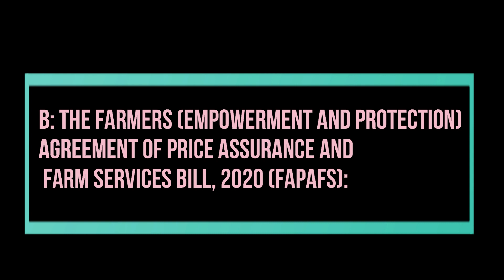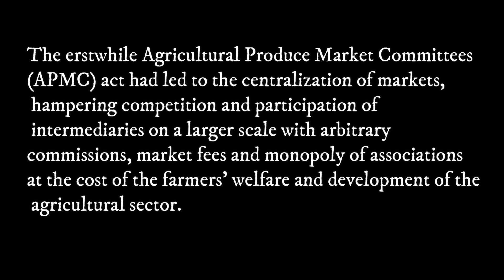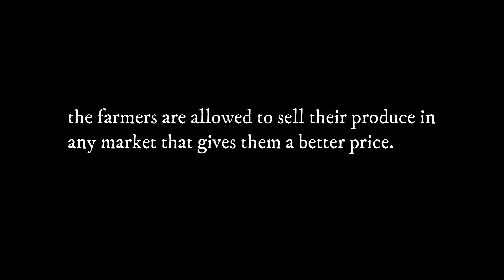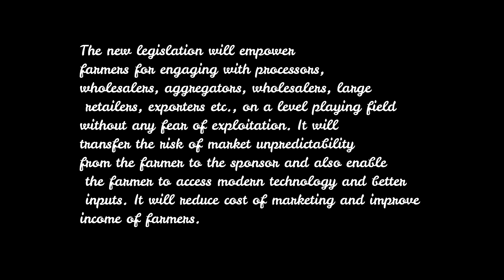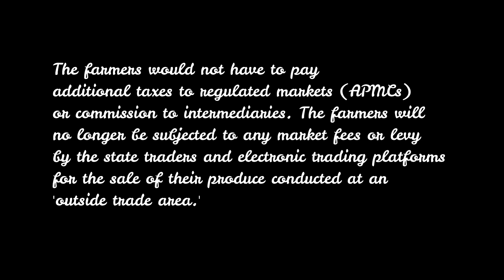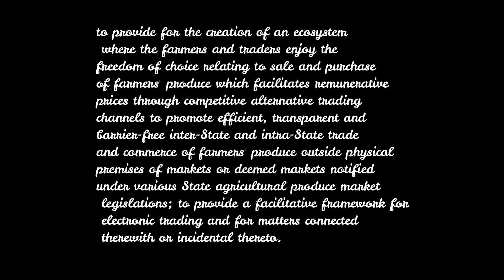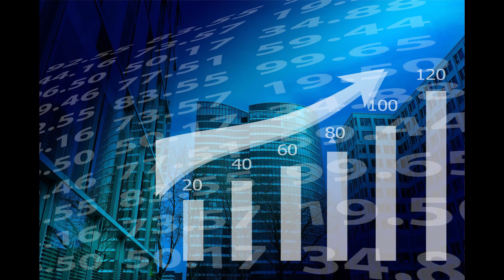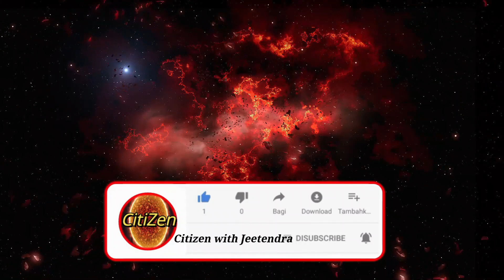Farm Bills 2020 | MSP | APMC | कृषि बिल 2020 | Agriculture Bill 2020| Krishi Bill 2020-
Topic Covers : Farm Bill 2020 1) कृषि उपज वाणिज्य एवं व्यापार (संवर्धन एवं सुविधा) विधेयक 2020, The Farmers' Produce Trade and Commerce (Promotion and Facilitation) Act, 2020 2) मूल्य आश्वासन पर किसान समझौता और कृषि सेवा (बंदोबस्ती और सुरक्षा) विधेयक, 2020 , The Farmers (Empowerment and Protection) Agreement on Price Assurance and Farm Services Act, 2020 3) आवश्यक वस्तु (संशोधन) विधेयक, 2020 (Essential Commodities (Amendment) Bill, 2020)
कृषि बिल 2020 क्या है. फायदे और नुकसान क्या हैं.

News front forum ,
citizen with jitendra ,
citizen with jeetendra

Sources for all facts and data in this Video:
Information Source ;- Wikipedia , News Channels and News paper. ,
Creative Commons Images & Video Courtesy Wikimedia Commons, pexels , Pixabay and Flickr.
I would like to thank from the bottom of my heart to Times of India, The Hindu , Hindustan times , and TV News channel for the research in this video.